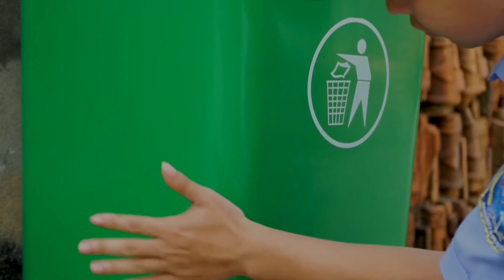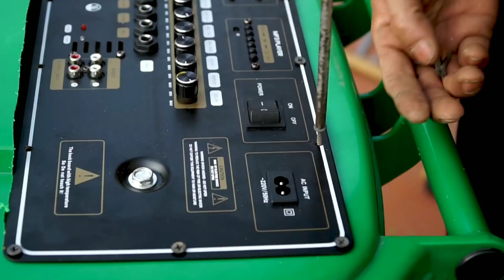How to make a Bluetooth Speaker from Outdoor Recycling Bin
How to make a Bluetooth Speaker from Outdoor Recycling Bin easy - Craft your life CLF